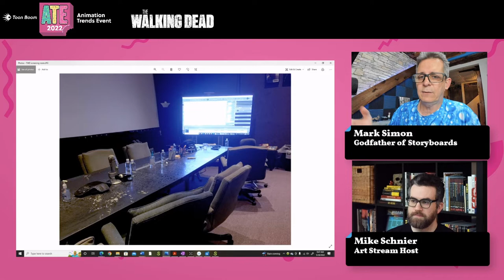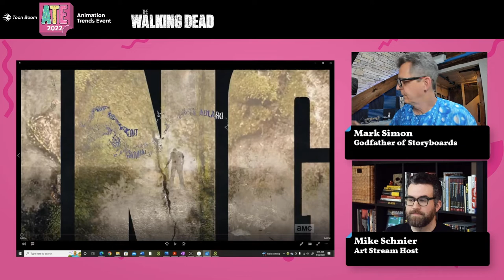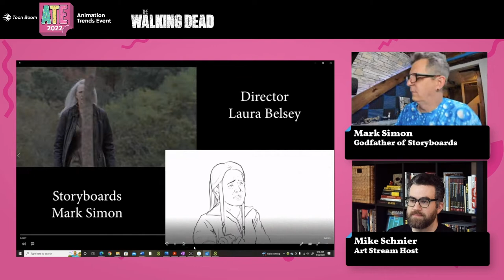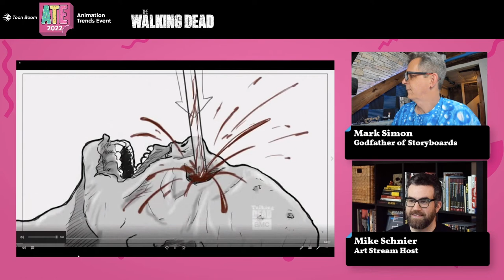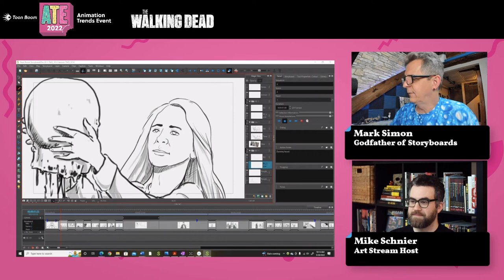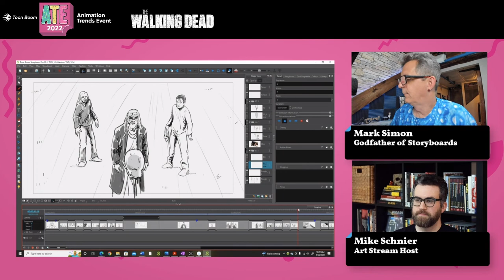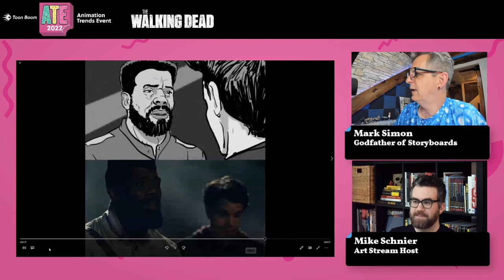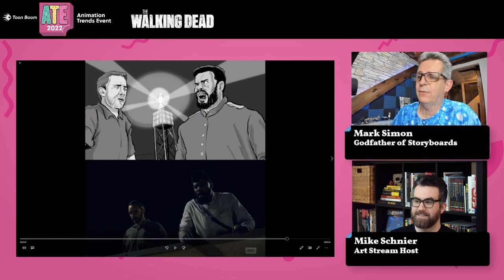The Walking Dead! Godfather of Storyboarding with Mark Simon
We invited Mark Simon, The Godfather of Storyboarding to discuss The Walking Dead and the creative process behind the series. He will compare his storyboards to the scenes in the show and give advice for artists applying to work on a series like The Walking Dead.

► Learn more about what's new in Toon Boom Harmony 21. Take a tour of the latest features and download a free 21-day trial